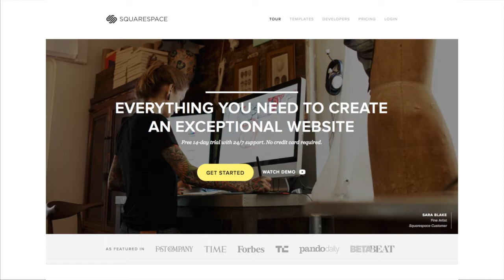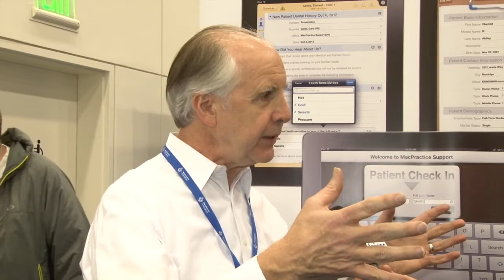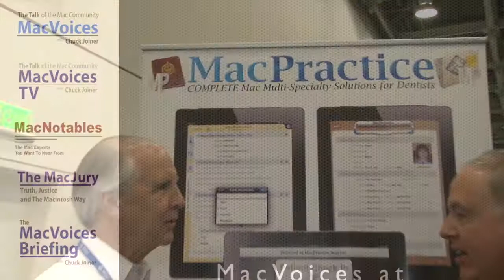MacVoicesTV #1354: Macworld 2013: Mark Hollis On The Latest Updates to Medical Office Software MacPr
With the many changes in medicine, insurance and government, how is a physician to keep up? At Macworld/iWorld 2013 in San Francisco, we get at least part of the answer in a conversation with Mark Hollis of MacPractice. Mark takes us through some of the most recent updates and upgrades to their medical practice software that are important from both the treatment and management perspectives.